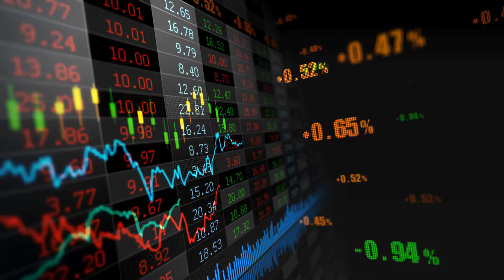شہباز کی توجہ صرف معیشت اور گورننس پر مرکوز، سیاست سے آنکھیں چرانے لگے؟ | Suhail Warraich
Suhail Warraich analyzes in his column that the current head of the federal government, Shehbaz Sharif is avoiding politics and focusing only on the economy and governance. However, he needs to engage in politics to become and remain Prime Minister.